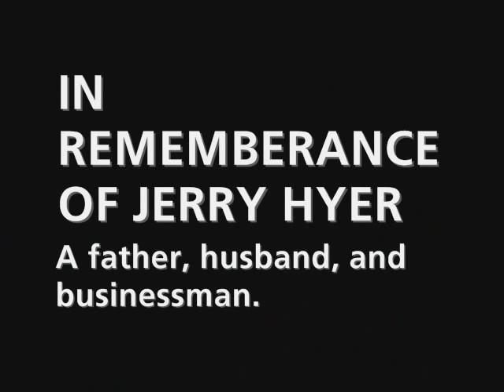Access to Health Care: Janelle Hyer-Spencer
New York State Assembly member Jenelle Hyer-Spencer shares her experiences as part of the American Cancer Society's ongoing effort to tell the stories of people dealing with the problems in our healthcare system